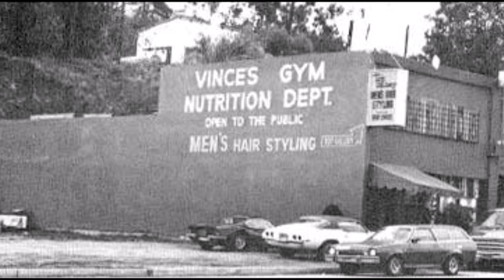The OG Bodybuilding Guru that trained the 1st Mr. Olympia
Vince Gironda aka "The Iron Guru" was a bodybuilding LEGEND. Known for founding the famous Vince's Gym and training legendary bodybuilders like Arnold, Lou Ferrigno, Larry Scott, Mohamed Makkawy, Dave Draper, Frank Zane, Don Howorth, and the list goes on. He also trained celebrities like Clint Eastwood.